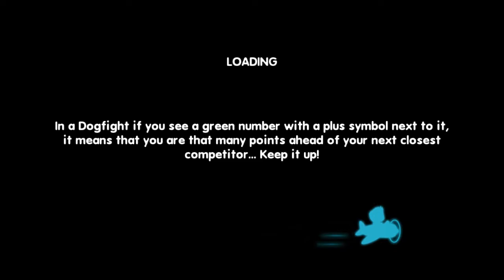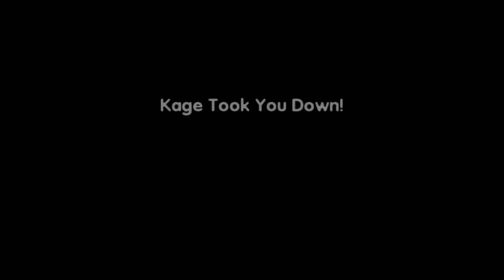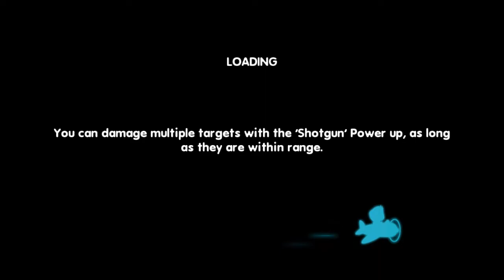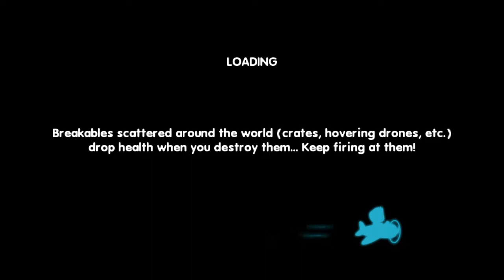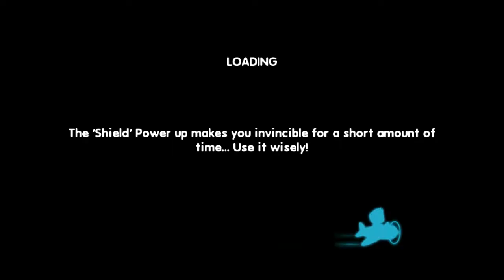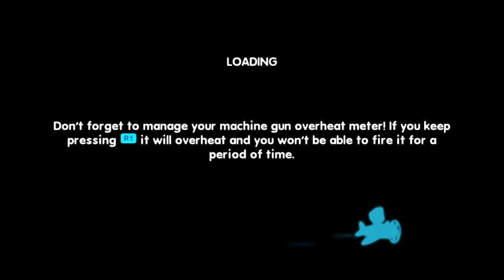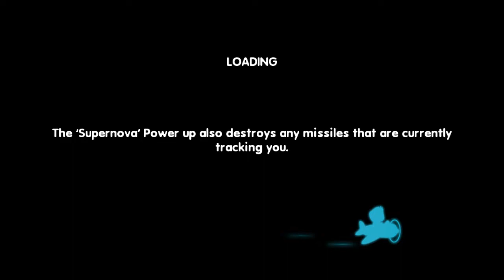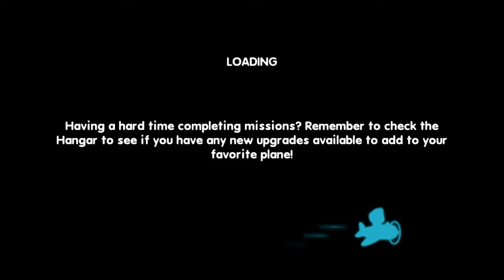Birthday Stream - MySims SkyHeroes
Time to finish SkyHeroes, or at least attempt to, today.